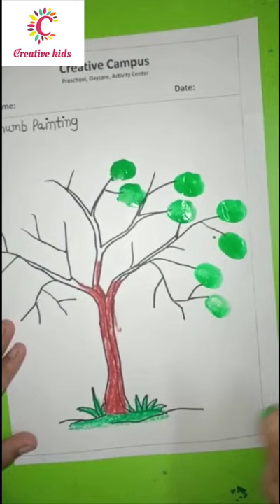Thumb Printing | Creative Kids